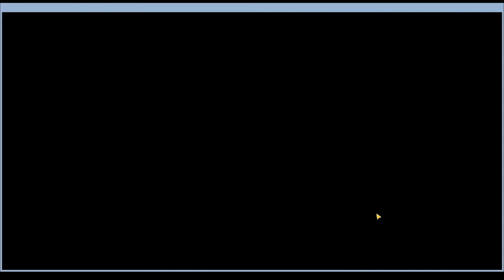Badlanders battle 453